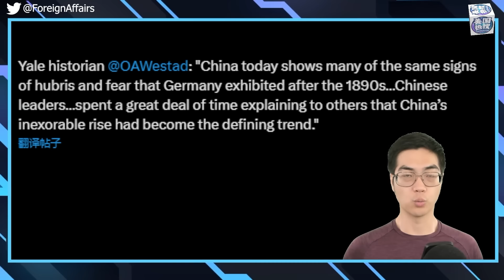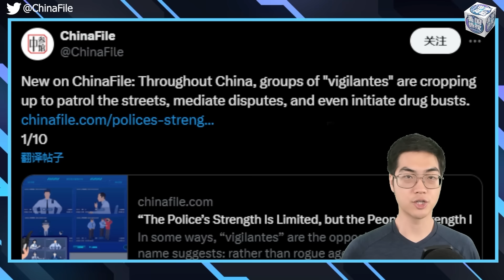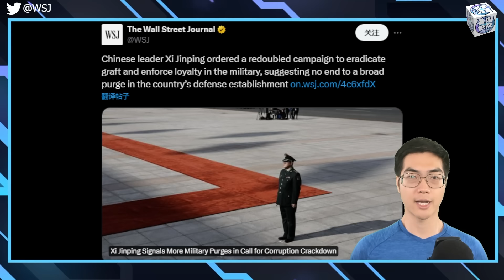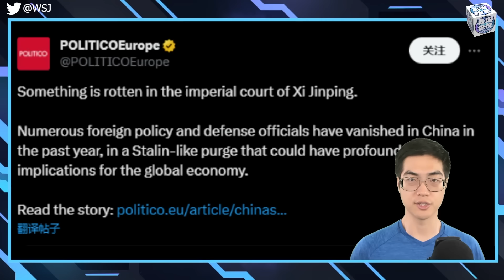6/23【热搜头条】“枫桥经验”2.0与新时代红卫兵；美中终有一战？重提延安整风，习近平清洗习家军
1、美中正不知不觉走向战争的道路？
2、“枫桥经验”2.0与新时代红卫兵
3、习近平 为何无休止反腐清洗
**翻墙上网办法**
翻墙软件

**通过Podcasts收听美国之音**